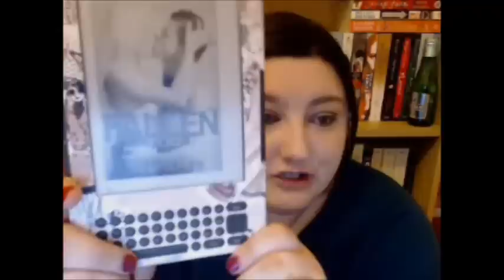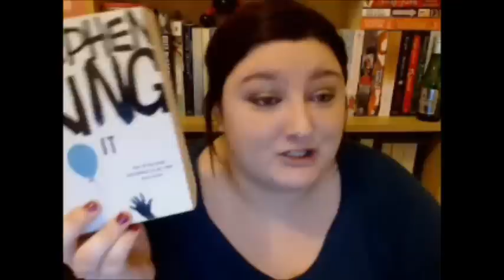Wednesday's Book Collectors Tag. (emmaheartsbooks)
In where our guest booktuber, Emma. Does the Book Collectors Tag. ^^;;

Questions:
How many books do you own?
How long has it taken to accumulate your collection?
How often do you buy books?
How do you arrange your books?
What was the first book you can remember buying?
What was the last book that you purchased?
What is the longest book you own?
What is the shortest book you own?

Go ahead and do the tag! Post your video responses to Craig's video.

WEEK'S TOPIC: Free Range.